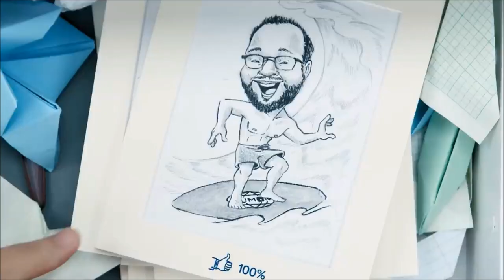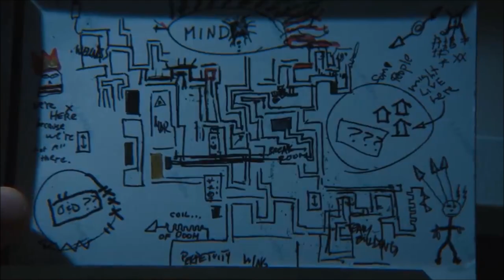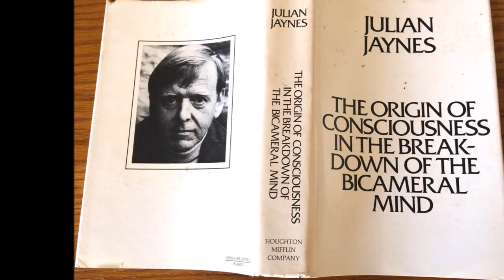SEVERANCE Episodes 1 to 4 BREAKDOWN & THEORIES | Ending Explained, Things Missed, Easter Eggs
Severance a new series on AppleTV and after four episodes, I'm hooked. It is a weekly show with sci-fi and a mystery, so it seemed like the perfect show to discuss on the channel. What are your early theories about what we are seeing on the show?

- Brent, The Middle Man